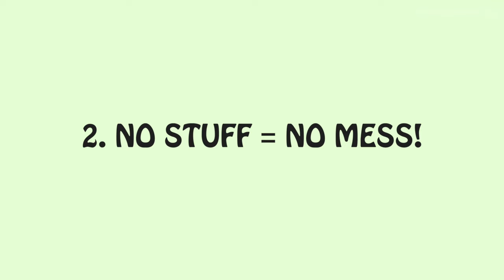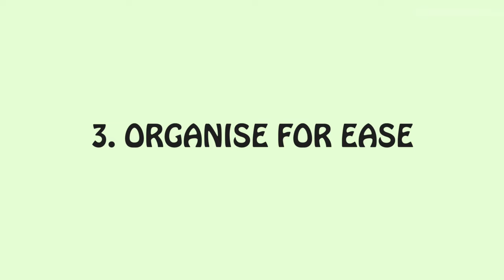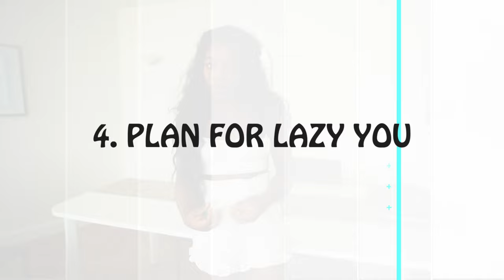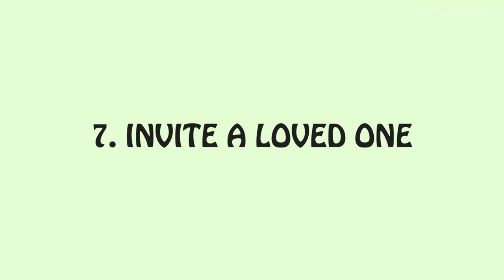Clean my London Apartment with me! (+ how I became a boujie clean babe)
Get my FULL 8 week home workout guide here! TONE UP, BURN FAT & GET FIT! Join my full workout plan now to see real results! Hey friends! A new kind of video today! Over the last few years I've become a much more tidy person. Here are my tips on how you can organise your space and your life! Enjoy :)
- Timestamps -
00:00 - Intro
1:31 - The MESS
2:34 - Make it your Priority
6:10 - No Stuff, No Mess!
10:15 - Organise for EASE not aesthetics!
12:35 - Plan for lazy you
15:25 - Find the weak link
18:09 - Love your space
20:20 - Invite a loved one
23:55 - Satisfying Cleaning Montage
25:45 - How I clean my sofas
28:04 - The CLEAN results!

EQUIPMENT:

Resistance band
Yoga Mat
Another Yoga Mat
Foam roller
Hockey Ball
Abs roller